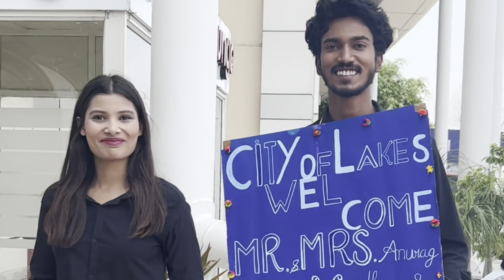Finally we meet MADHIA APPI